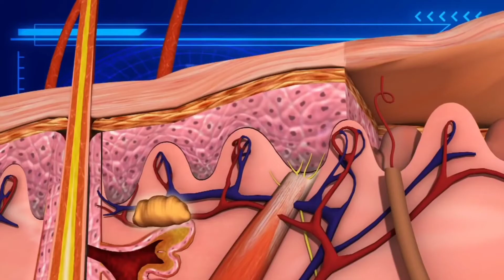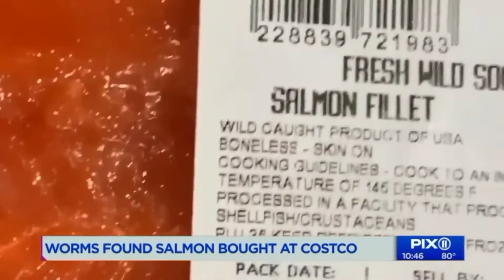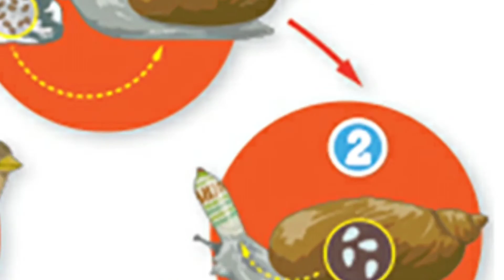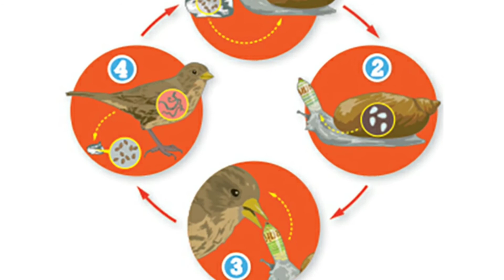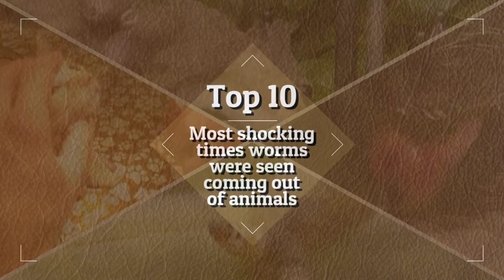Most Dangerous Worms in the World || Malayalam || Mr Truth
Dangerous Worms in the World in Malayalam